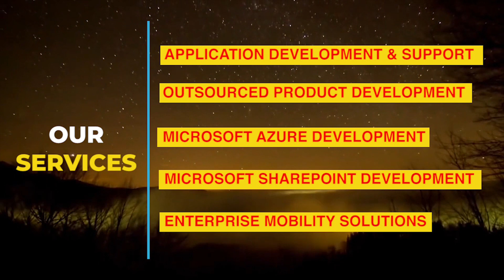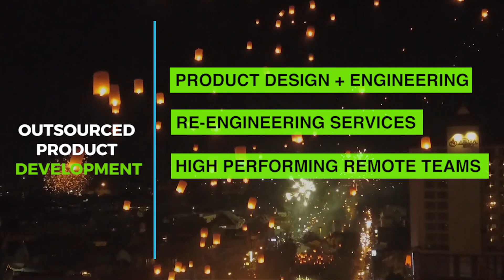What Services Indus Net Technologies Offers and Client of Indus Net - An Overview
Full Stack and Agile Solutions and Integration partner. We partner with System Integrators, Software Companies, IT Consulting FIRMS.

*Application Development and Support
*Outsourced Product Development
*Microsoft Azure Development
*Microsoft SharePoint Development
*Enterprise Mobility Solutions